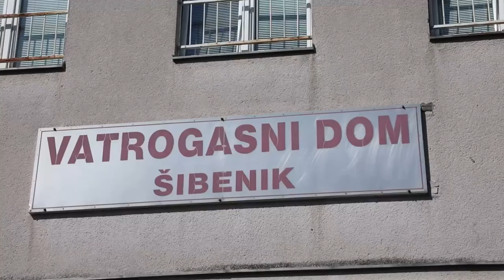Šibenski vatrogasci crnom zastavom odali počast poginulom kolegi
Povodom tragiČne smrti kolege šibenski vatrogasci izvjesili su crnu zastavu i zapalili svijeću na prozoru vatrogasnog doma.